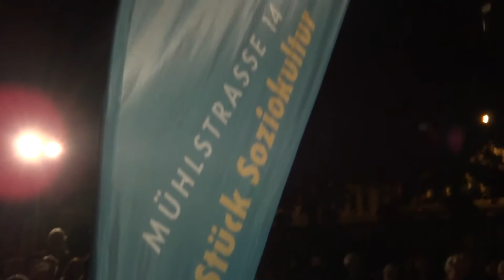The Night They Drove Old Dixie Down - The Hagelberger's BAND OF BROTHERS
Touring Germany as THE BAND OF BROTHERS in Summer 2016, it seemed to be kind of re-incarnation of the Early Days, when a bunch of young American and English songwriters and musicians came over into the Western part of Berlin, to "shake up" the music scene. "Headquarter" of all of those ambitious guy's early activities has been the kitchen of a flat in legendary Hagelberger Strasse 14, located in the working class district of Kreuzberg.

Together once more after all those years:
John Vaughan
Ron Randolf
Jesse Ballard
Robert S. Williams
Wayne Grajeda
Joe Kucera & Ralf "Trotter" Schmidt.

The Hagelberger's "Summer Tour 2016" was organized bei Frank Oberhof & "Die Liedertour e.V." and listet 21 concerts in four weeks.

To support the "Liedertour's" work, for part of the tour, the "European Center of Music and Culture" at Goseck Castle (Schloss Goseck, near Naumburg in Middle Germany) gave hospitallity to the "boys". THE BAND OF BROTHERS, and also single members, frequently did and will play the castle's different stages over the years, since 2013.

Now hear, see  and enjoy THE BAND's classic "The Night They Drove Old Dixie Down" live from Lene-Voigt-Park, Leipzig/Germany, August 31st, 2016 - written by Robbie Robertson and performed by the gracious BAND OF BROTHERS.